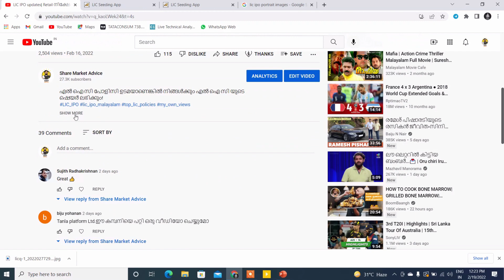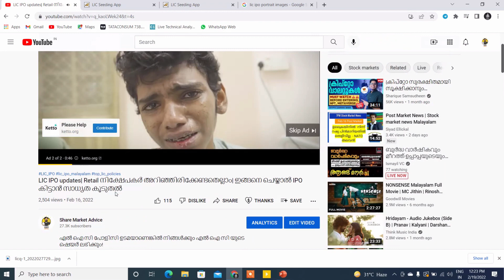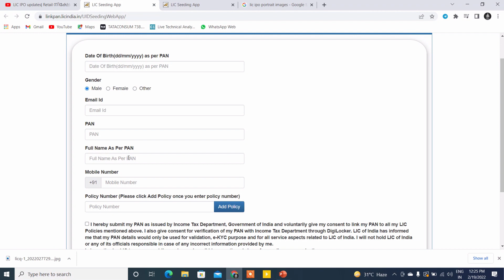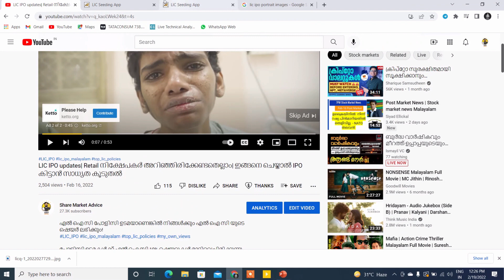ഇങ്ങനെ ചെയ്താൽ 10% ഡിസ്‌കൗണ്ട് റേറ്റിൽ IPO കിട്ടും| How to Link PAN with LIC policy| Do before feb28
എൽ ഐ സി പോളിസി ഉടമയാണെങ്കിൽ നിങ്ങൾക്കും എൽ ഐ സി യുടെ ഷെയർ ലഭിക്കും!

പോളിസി ഉടമകൾക്ക് എൽ ഐ സി 10% ഷെയറുകൾ മാറ്റിവെച്ചിരിക്കുന്നു.
ഷെയർ ലഭിക്കണമെങ്കിൽ പോളിസിയുമായി പാൻ ലിങ്ക് ചെയ്യേണ്ടതുണ്ട് .
നിങ്ങൾ പാൻ ലിങ്ക് ചെയ്തിട്ടുണ്ടോ എന്ന് പരിശോധിക്കുക .
PAN availability status in Policy പരിശോധിക്കുന്നതിനുള്ള ലിങ്ക് ചുവടെ നൽകുന്നു :-
പുതുതായി പോളിസിയിൽ പാൻ ലിങ്ക് ചെയ്യുവാൻ താഴേ കാണുന്ന ലിങ്കിൽ ക്ലിക്ക് ചെയ്തു രജിസ്റ്റർ ചെയ്യാവുന്നതാണ് :-

For Demat Account, Live Swing trading course
Join Free in our Telegram Channel

സ്റ്റോക്ക് മാർക്കറ്റിൽ ആദ്യം വേണ്ടത് ഒരു ഡീമാറ്റ് അക്കൗണ്ട് ആണ്, Angel broking അക്കൗണ്ട് എടുത്തു ട്രേഡ് ചെയ്യാനും ഇൻവെസ്റ്റ് ചെയ്യാനും താഴെ ഉള്ള ലിങ്ക് ഉപയോഗിക്കാം.